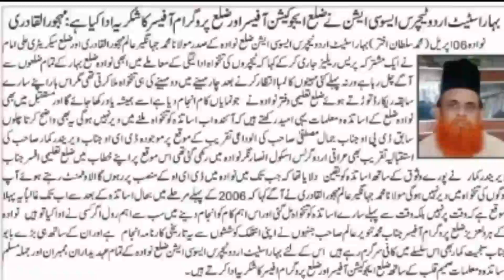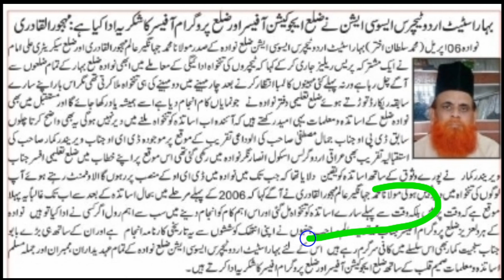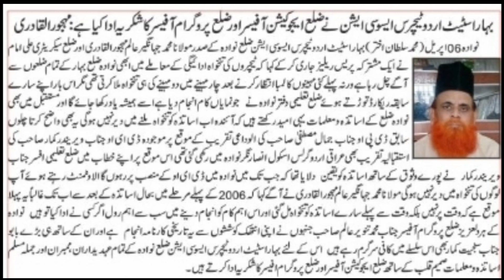बिहार मदरसा बोर्ड बड़ी अपडेट/मदरसा शिक्षक का Paymet आ गया हैं/जल्द देखें किसका आया हैं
Bihar madarsa board Patna
Urdu teacher ka payment kab milega
Bihar madarsa board Patna Urdu teachers ka payment kab tak aayega
Urdu teachers ka payment kab milega
Bihar madarsa board Patna teachers ka payment kab milega
Bihar madarsa board Patna teachers ka payment is tarikh se milega
2459+1 ka payment kab milega
609 madaris ka payment kab milega
Urdu sahayak anuwadak ka payment kab milega
Urdu sahayak anuwadak letest update
Urdu teachers ka payment aana shuru